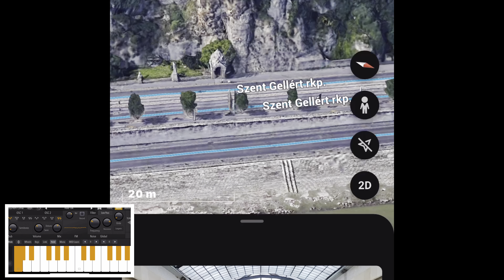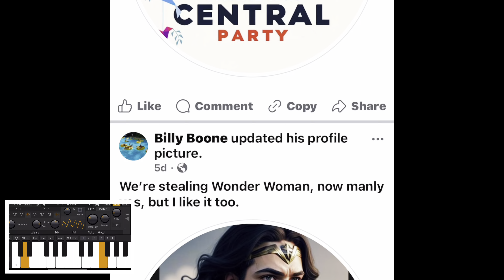Citadella Budapesta Melted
I recently went to a water park. It occurred to me that there was no way this huge water park paid for water. These children water pads and natural hot spring baths are major red flags for Meltology evidence.

The iREAL MEDIA Show is produced, edited and narrated by me, Billy Boone of Canada.

All the music and instrumentation is courtesy of Billy Boone- each episode contains original music custom created for the show.

Also,I back all my images up on Instagram here from the old IRS MEDIA SHOW